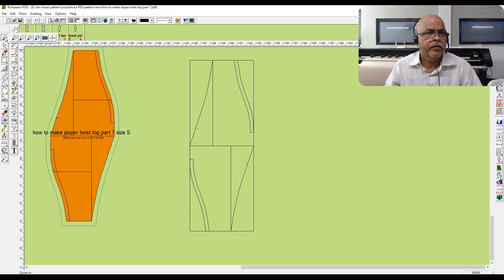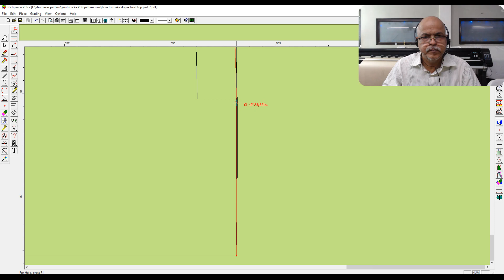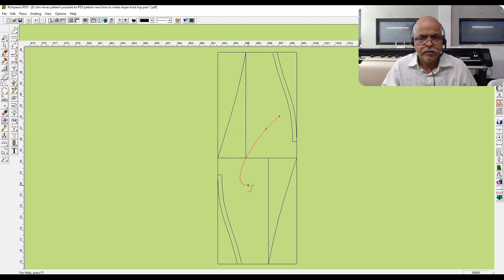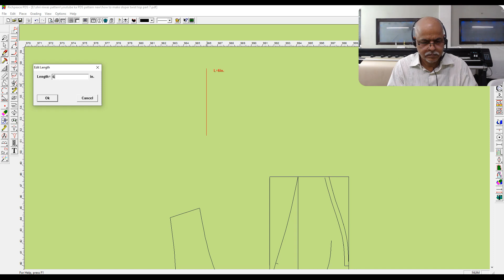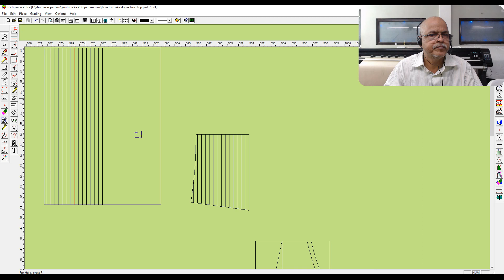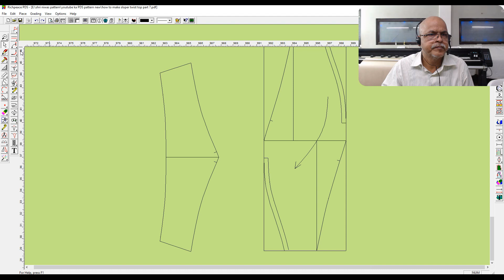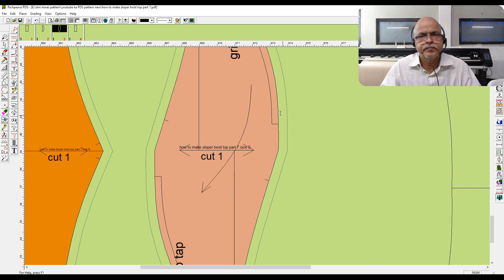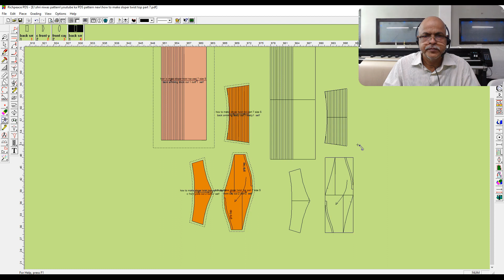how to make sloper twist top pattern part 7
You can make any kind of design from here. The fitting would be perfect. This Sloper pattern is made according to the model in a very special way. this sloper works as a master pattern.
The sloper have been draping on the dummy.

Welcome to apparel solutions, you can mail or comment me for pattern information. or can you give me feedback?
I will upload any design,2d pattern making by making any kind of pattern here. How can you make a pattern by?
Looking at the pattern you found, just a little heart? Tart it you can learn, what doesn’t happen with effort?
I will upload all types of patterns here. Category wise! Kids wear girls wear, women's wear means wear missy, size plus size.